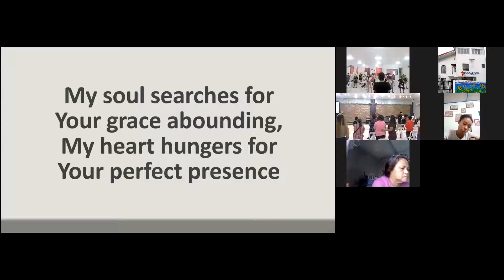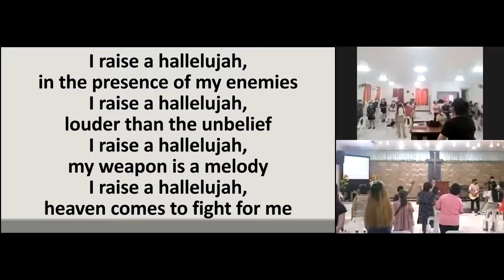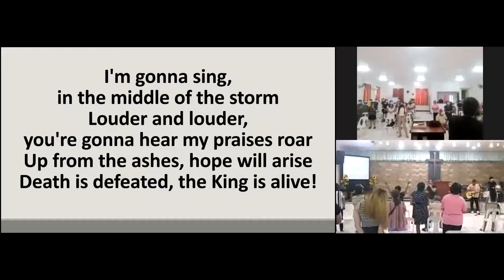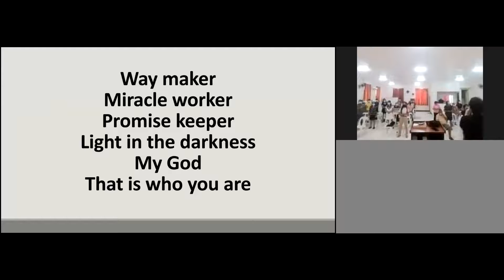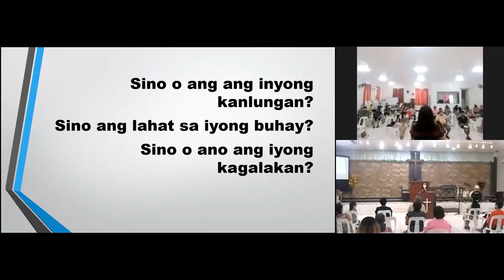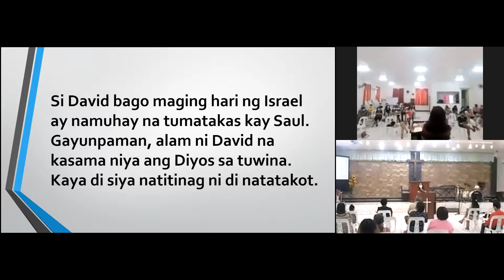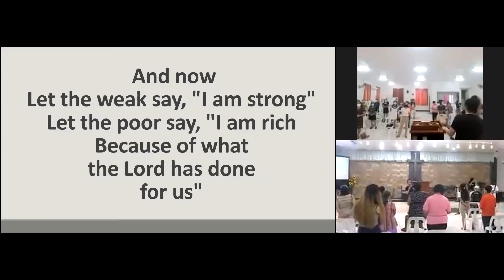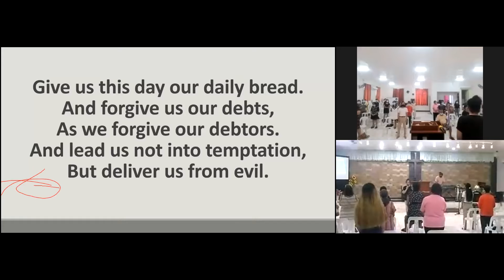G&PC Lord's Day Worship on May 16, 2021